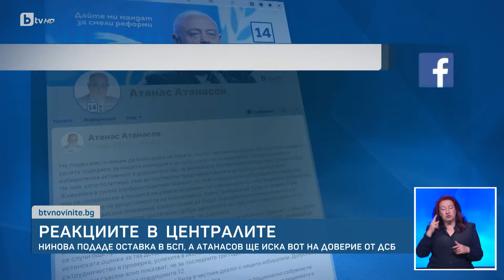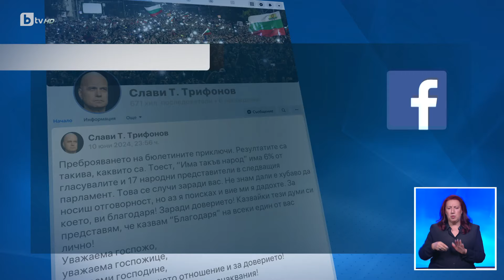Корнелия Нинова подаде оставка